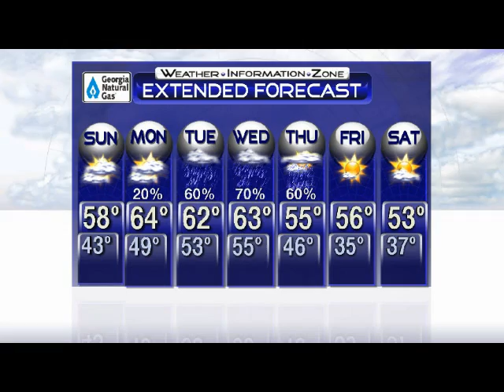More Clouds Move In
It wasn't quite as chilly this morning as it was yesterday.&nbsp; We had a few more clouds that hampered full radiational cooling this morning.&nbsp; Atlanta started off at 43.&nbsp; There were some cooler temps in the outlying areas.
We will continue to see more clouds filling in and thickening up